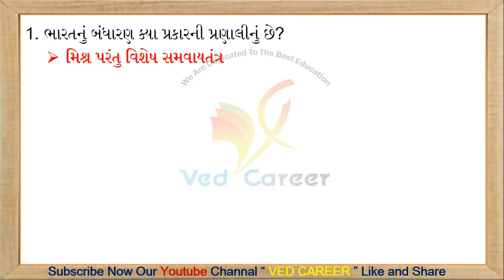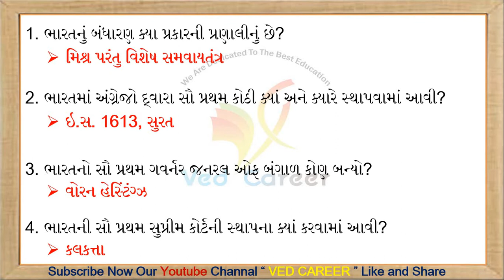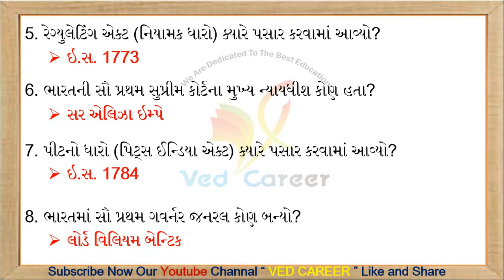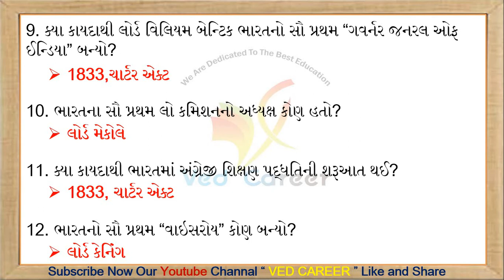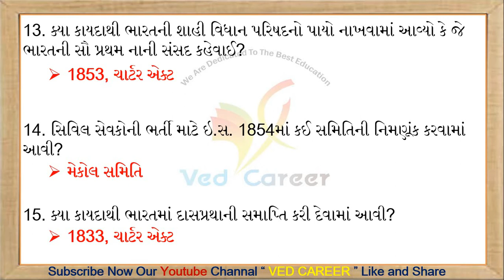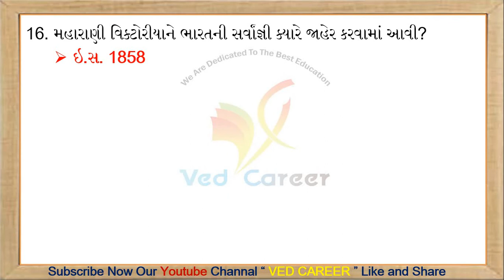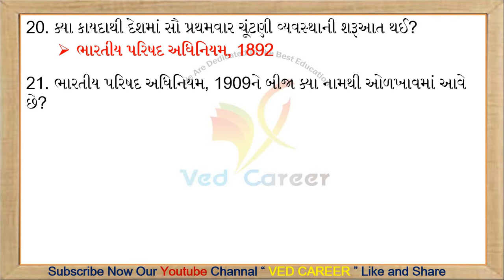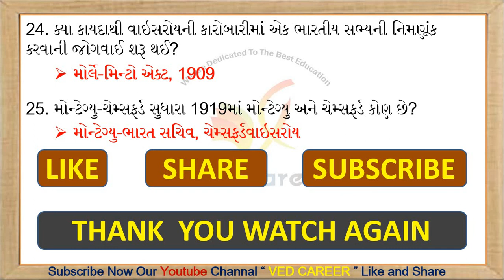બંધારણના સવાલ, Indian Constitution,Part-5, Bandharan Most Imp Question,VED CAREER,Gk Lecture,Talati,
EDUCATION